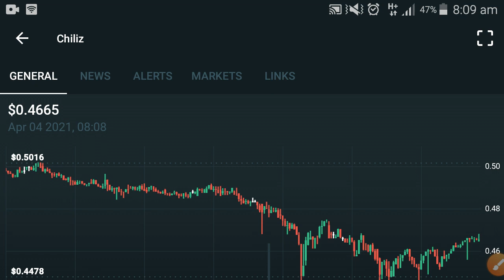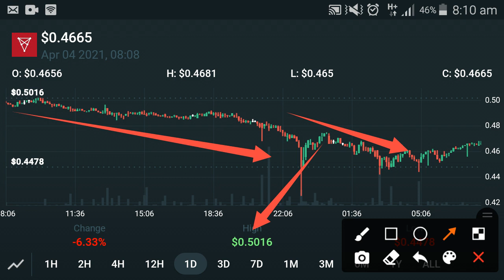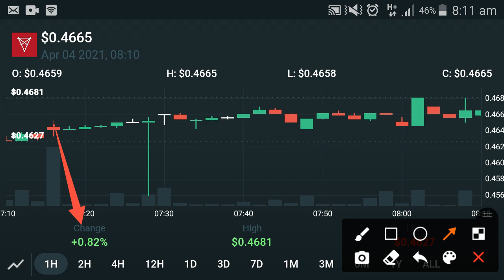Chiliz Holders ! Special Message || Chiliz Price Prediction 2021 || Chiliz Analysis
In this Video i am gone to show you Chiliz Holders ! Special Message || Chiliz Price Prediction 2021 || Chiliz Analysis

We Uploading following types of videos:
1) Andriod Apps , Andriod Problem , Andriod Tips and tricks
2) Computer Helps ANY kind of Related Pc Apps , softwere , Online Web and Social Problem.
3) YouTube Related For Example Channel Growing , channel Monetization , Tips and Tricks for viral video.
4) Andriod Apps Review
5) All Social Media Growing , Problems , Tips and tricks Etc.
Some Extra

YouTube Promotion
2) COMMENT ( Random comment )
3) SEE EVERY DAY MY CUMMUNITY POSTS

2 ) How to gain subscribers fast | How to Get subscribers on YouTube | increase subscribers fast 2021

3 ) New Earning App 2021|| How to Make Money Online || Watch videos Earn money || Easy way to earn money

4 ) New Earning App 2021/ Watch video earn money / Money Time app sy paise kaise kamaye